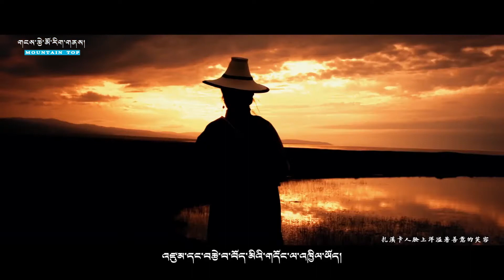Tibetan new song 2020 ༼སྐྱིད་ལ་མཛེས་པའི་རྫ་ཆུའི་ཁ།༽ གཞས་མ། བསོད་ནམས་ཆོས་སྒྲོན། BY Sonam Choedon HD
Tibetan new song 2020 ༼སྐྱིད་ལ་མཛེས་པའི་རྫ་ཆུའི་ཁ།༽ གཞས་མ། བསོད་ནམས་ཆོས་སྒྲོན། BY Sonam Choedon HD ཚིག། སྨན་བླ་སྐྱབས། དབྱངས། སྐར་མ།